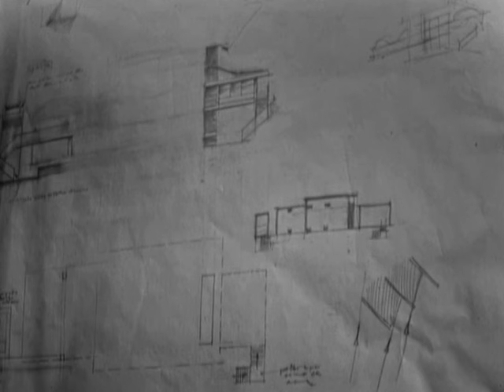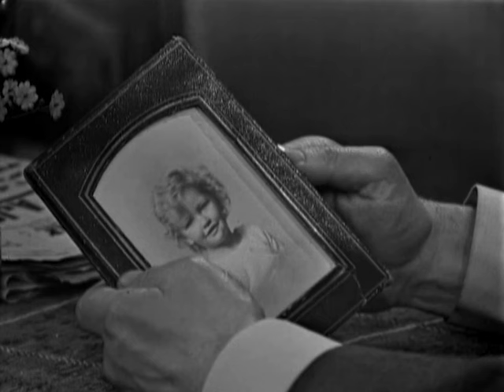MAIGRET Rupert Davies full episode #38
The Trap